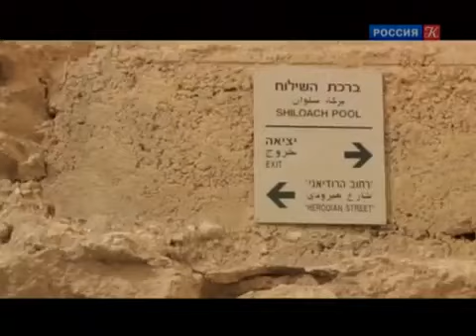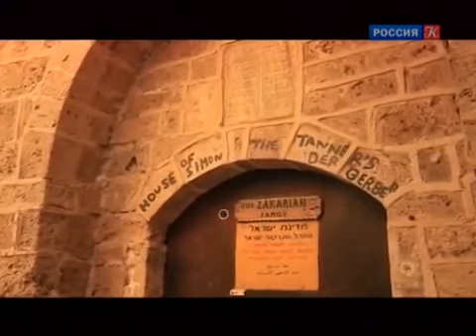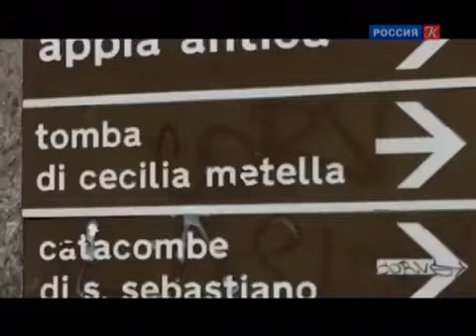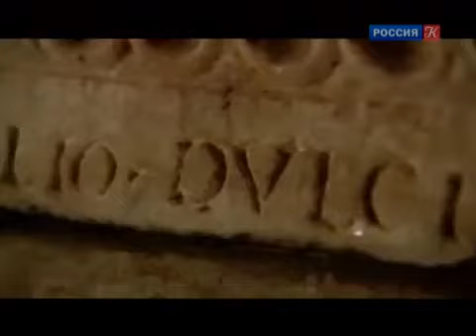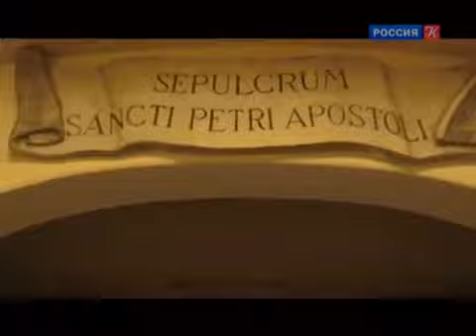Документальный сериал «Апостолы» Фильм 1 СИМОН ПЕТР